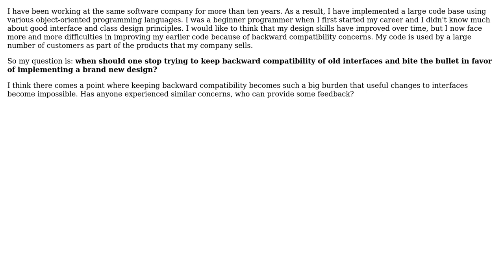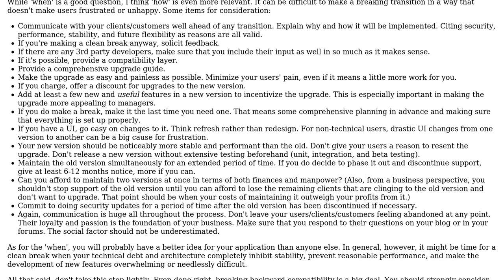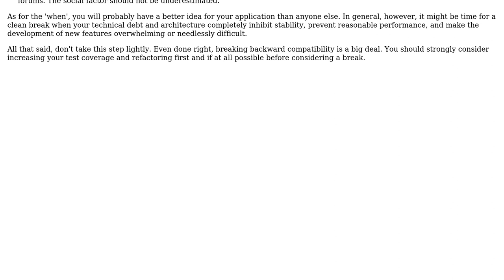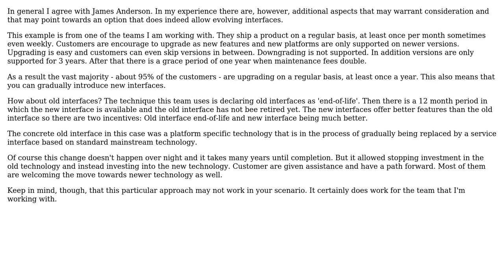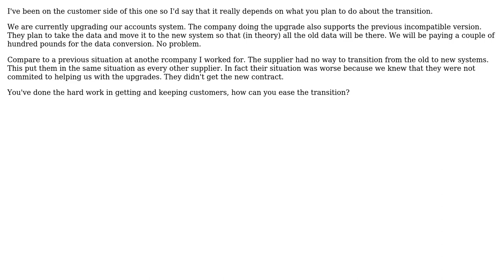When would one give up backward compatibility in favor of new and improved interface...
Software Engineering: When would one give up backward compatibility in favor of new and improved interface implementation?

With thanks & praise to God, and with thanks to the many people who have made this project possible! | Content (except music & images) licensed under CC BY-SA | Music | Images & others | With thanks to user VirtuosiMedia user TMN user Manfred user Kavka user Jaydee user James Anderson user Doc Brown and the Stack Exchange Network Trademarks are property of their respective owners. You are responsible for your own actions.